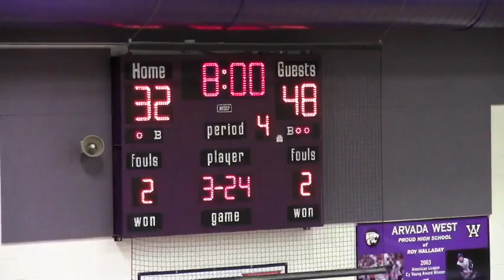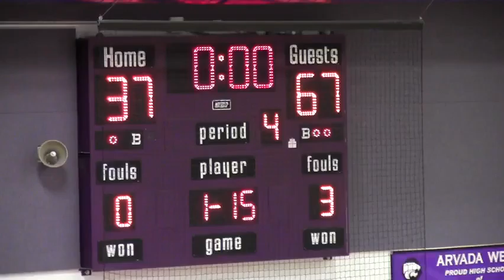21 | Standley Lake 37-67 (L)